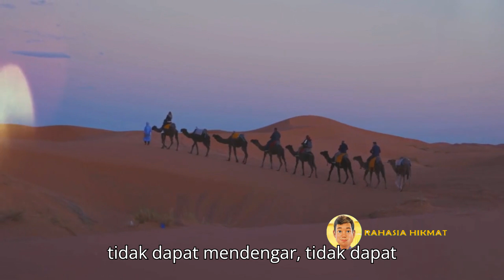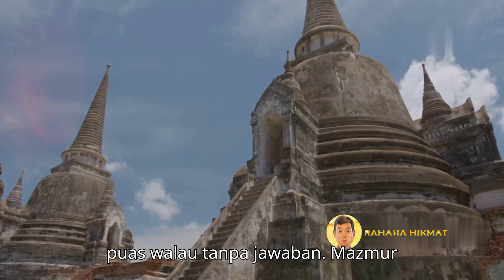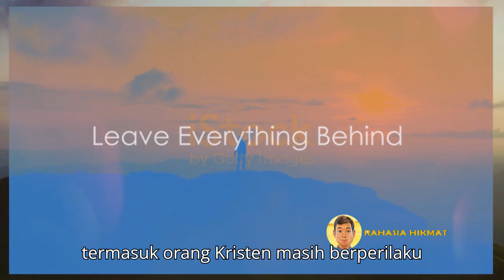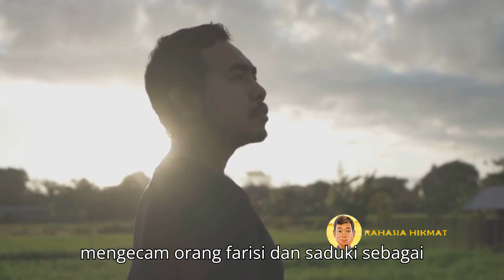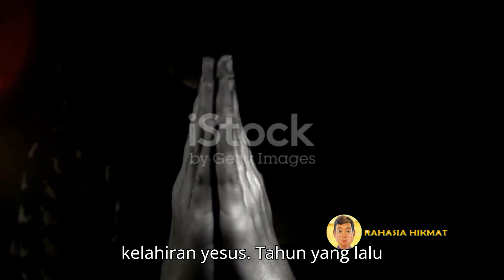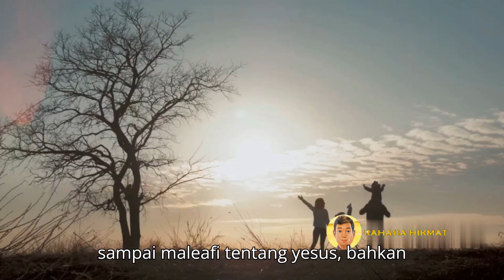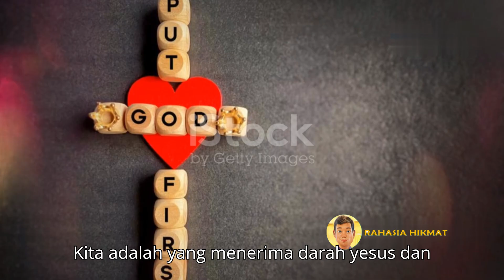Abraham akan Melihat Hari-Ku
Abraham akan Melihat Hari-Ku RahasiaHikmat @Gestaaf
Abraham, bapa orang beriman, adalah contoh nyata iman kepada Allah yang hidup. Dalam video ini, kita akan melihat bagaimana Abraham memahami dan menyaksikan rencana besar Allah melalui iman yang teguh, hingga ia dapat 'melihat hari Yesus' dan bersukacita. Mari pelajari makna sejati dari pertobatan, wahyu ilahi, dan pengorbanan Yesus Kristus yang dinubuatkan sejak zaman Abraham. Jangan lewatkan pengajaran yang menguatkan iman Anda ini!